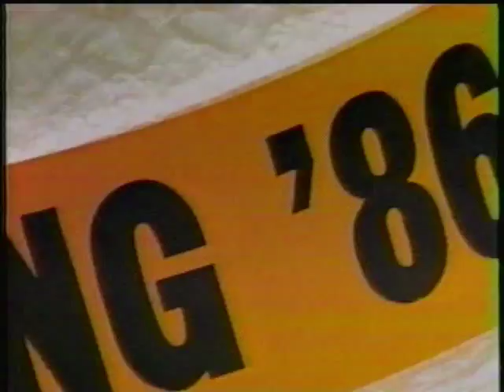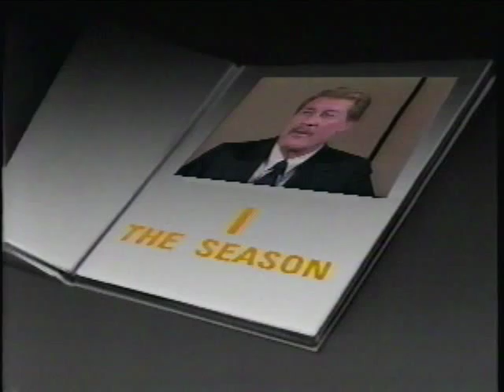1986 Iowa Hawkeyes football highlights (Part 1)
Part 1 of Iowa's 1986 football highlights video "Continuing To Build The Iowa Tradition". Narrated by John Doremus.